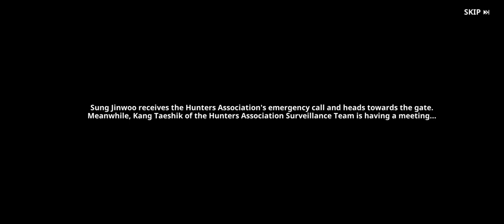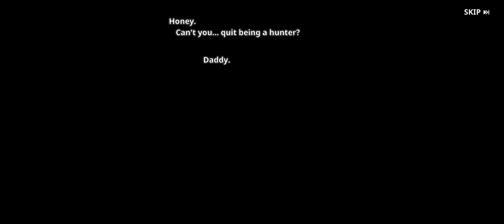Solo Leveling Sung Jin Woo Vs Kang Tae Shik (Android Gameplay) Part 2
For suggestions do give a comment.